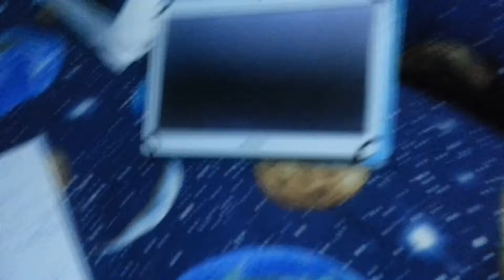Angry birds Capítulo 92 T7 La magia de Red